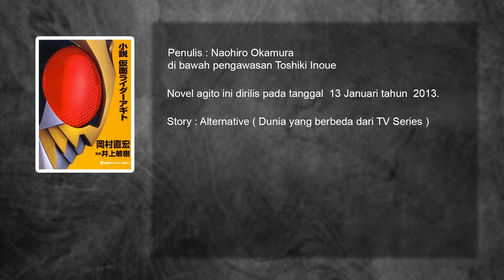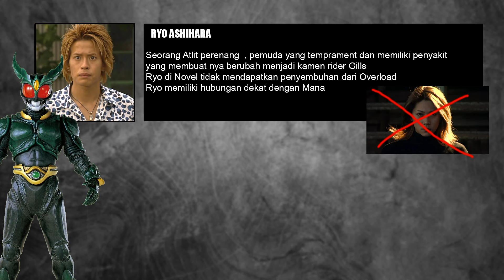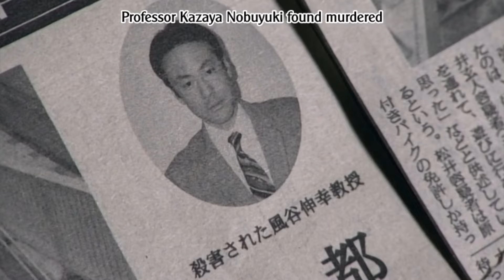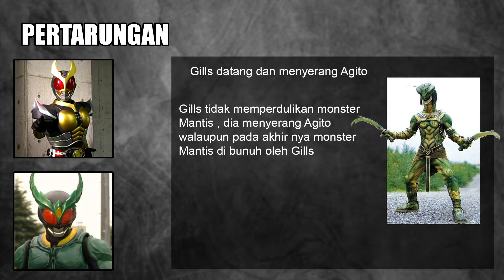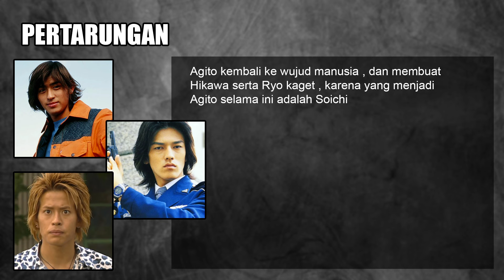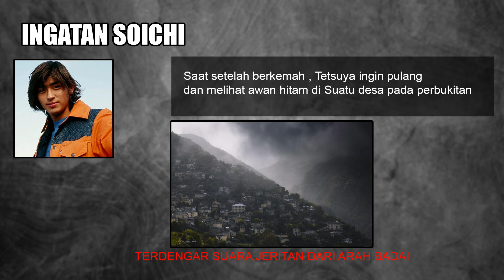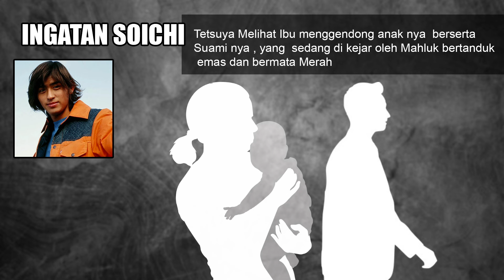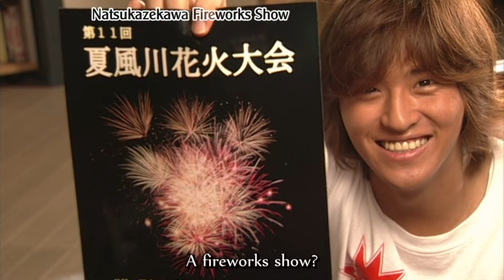TERLALU BRUT4L !! AGITO JAHAT MEMB4NTAI PENDUDUK DESA - CERITA NOVEL KAMEN RIDER AGITO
cerita novel kamen rider agito ini TERLALU BRUT4L !! AGITO JAHAT MEMB4NTAI PENDUDUK DESA - CERITA NOVEL KAMEN RIDER AGITO

kita melanjutkan kembali pembahasan kita terkait  cerita novel kamen rider agito , kemarin kita sudah membahas novel kamen rider kuuga , decade
dan sekarang giliran agito yah , dimana disini , cerita novel kamen rider agito cukup brutal genks